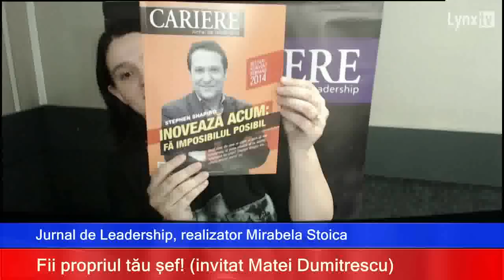Fii propriul tău șef!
TEMĂ: Fii propriul tău șef!
INVITAȚI: Matei Dumitrescu, asociat "Coșul de legume"
EMISIUNE: Jurnal de Leadership 17.II.2014
REALIZATOR: Mirabela Stoica